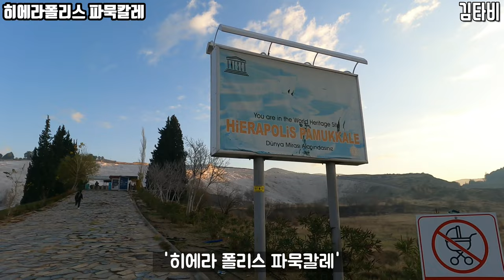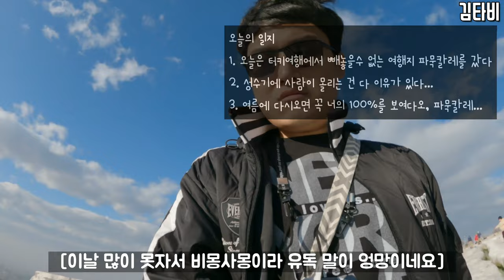(Sub) 터키 유명 관광지 파묵칼레 가서 실망하기 - [세계여행23] 터키 데니즐리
안녕하세요, 여행 유투버 타비입니다(꾸벅)

@ 편집 프로그램 : VLLO & VREW
@ 촬영 : 고프로9
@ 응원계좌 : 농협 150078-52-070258